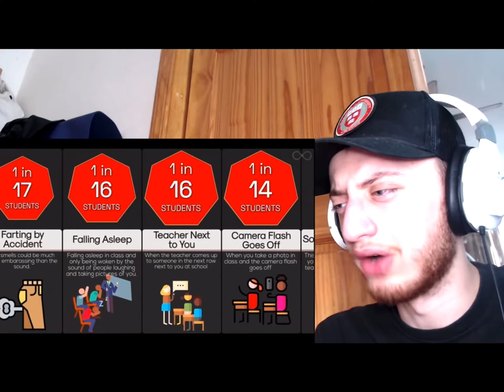Goofy ahh word